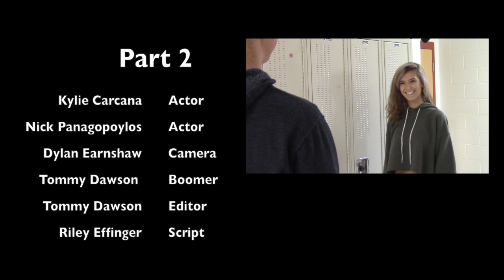part 2 tommy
The focus of this project was to make a two person convo and to follow all the rules of filming. In the first conversation we had had problems with knowing where to put the camera. We did good with the boomer and the editing. In this movie we got better at positioning the camera where it has to be. We had problems with holding the boom stick up. We will be sure to watch the camera screen to make sure the boom stick isn't in the shot.